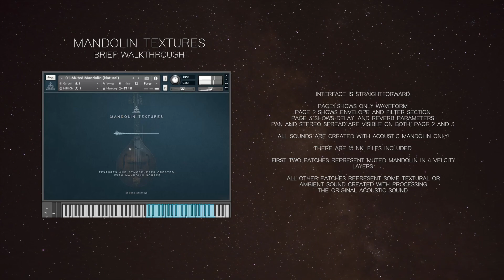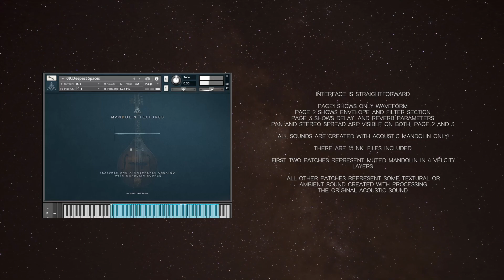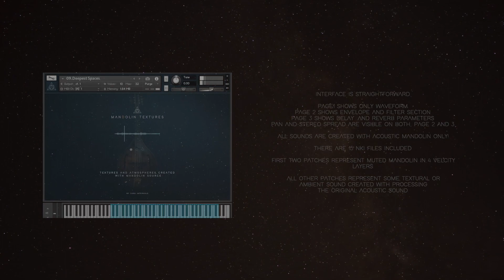Mandolin Textures - Brief Walkthrough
Mandolin Textures is a Kontakt instrument created with acoustic mandolin sound source.